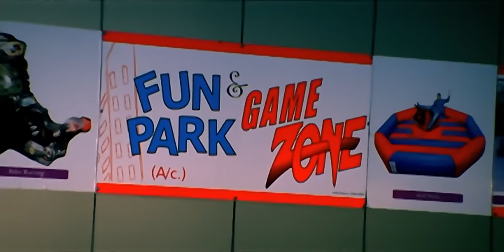Dambis - Marathi Movie - Makrand Anaspure,Lokesh Gupte, Pradnya S,Shubhankar Atre,Vinod Khedekar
. When Parth longs for a grandfather, his parents hire an actor, Dattu, to play the part. Dattu showers Parth with all the love he has missed out on in his life and later, vanishes with him.